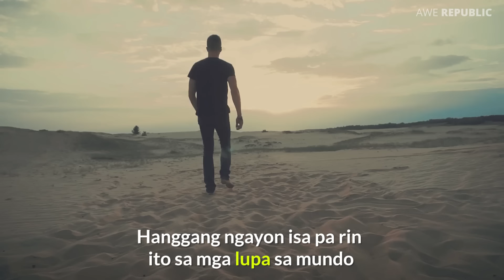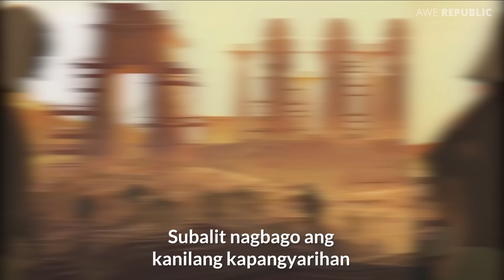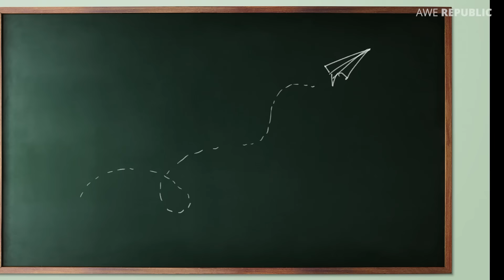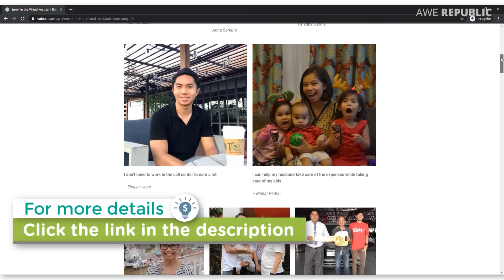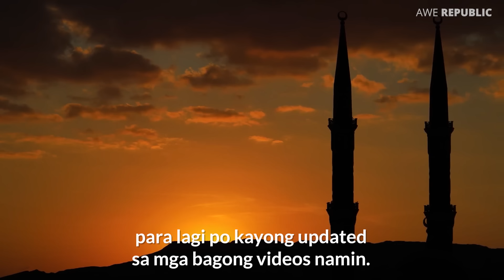Bakit Kaya Walang Bansang Gustong Umangkin Sa Lupa Ng Bir Tawil? Ano Ba Ang Meron Dito?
Paano magkaroon ng Home based Online Job?

Sa pagitan ng Egypt at Sudan ay matatagpuan ang Bir Tawil, isang maliit na lupain na hanggang ngayon ay wala pa ring nagmamay-aring bansa. Wala kasing bansang gustong umangkin nito.

Bakit kaya? Ano ba ang meron sa lupaing ito?